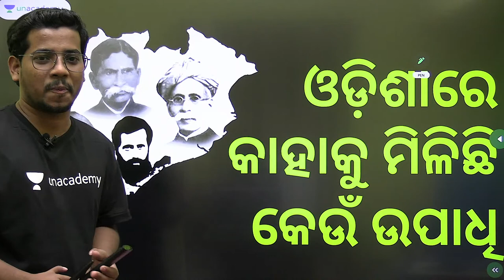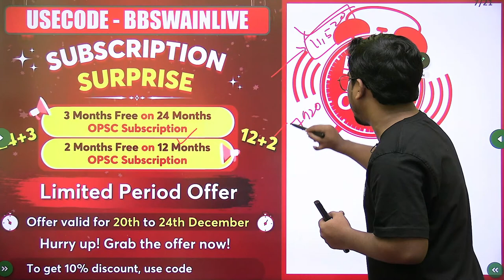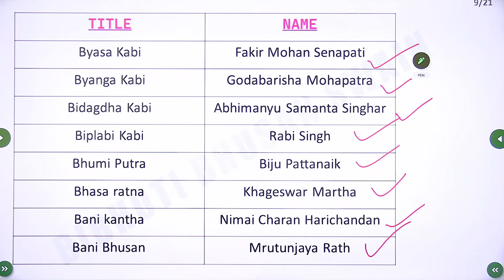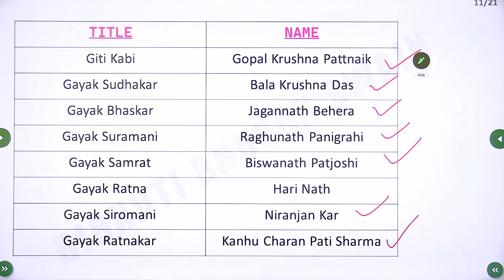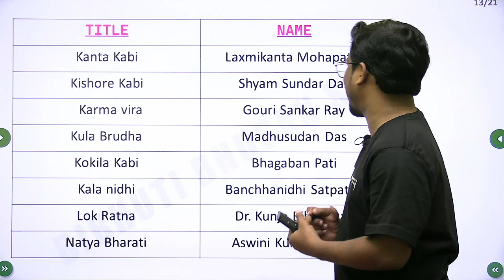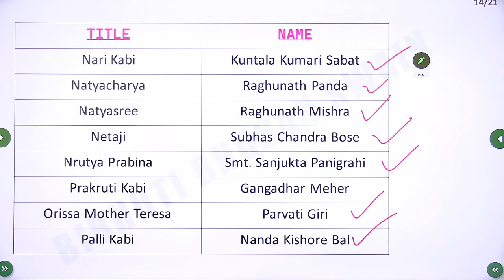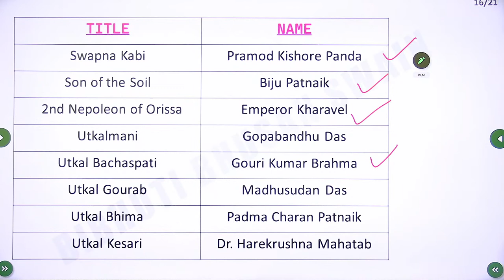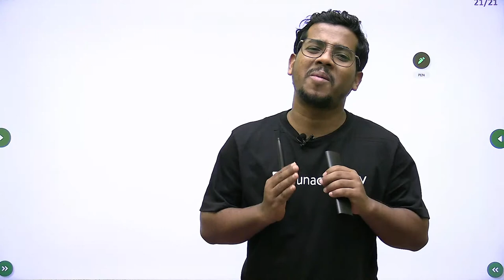ଓଡ଼ିଶାରେ କାହାକୁ କେଉଁ ଉପାଧି - Odisha GK | Bibhuti Bhusan Swain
In this session, educator Bibhuti Bhusan Swain will be discussing ଓଡ଼ିଶାରେ କାହାକୁ  କେଉଁ ଉପାଧି  - Odisha GK . This class will be conducted in English and Odia and the notes will be provided in English.

You can enrol to Unacademy Subscription and get the following benefits:
1. Learn from your favourite teacher
2. Dedicated DOUBT sessions
3. One Subscription, Unlimited Access to Live Online Classes and Videos
4. Real-time interaction with best-in-class teachers
5. You can ask doubts in live online classes
6. Limited students in each Class
7. Download the videos & watch them offline